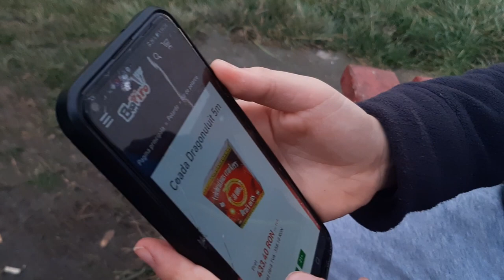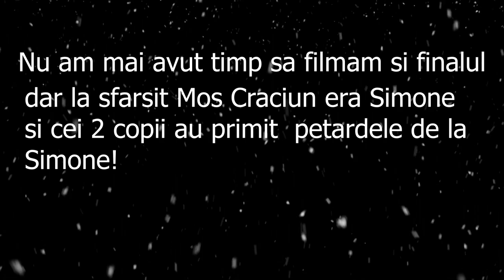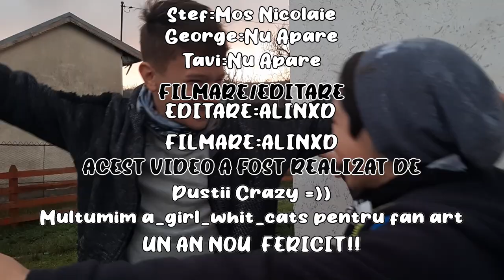CUM SA FACI ROST DE PETARDE GRATIS!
Thumbnail temporar!!

Video nou sper sa va placa!